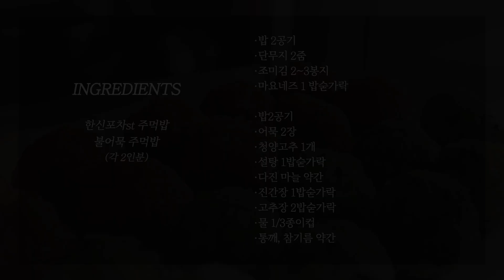딱 5분만에 꿀맛 주먹밥🍙 만들기 | 한신포차 주먹밥, 불어묵 주먹밥 | 초간단요리, 자취요리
오늘은 딱 5분만 투자해도 맛 보장되는 초간단 주먹밥을 만들어볼게요.
한신포차 주먹밥부터 매콤한 불어묵 주먹밥까지,
실패확률 0에 수렴하는 초간단 레시피이니, 영상 시청해주세요! :)

더 좋은 영상을 만들 힘이 됩니다♥
궁금하신 레시피가 있으시다면 댓글로 남겨주세요!

*재료
·밥 2공기
·단무지 2줌
·조미김 2~3봉지
·마요네즈 1 밥숟가락

·밥2공기
·어묵 2장
·청양고추 1개
·설탕 1밥숟가락
·다진 마늘 약간
·진간장 1밥숟가락
·고추장 2밥숟가락
·물 1/3종이컵
·통깨, 참기름 약간